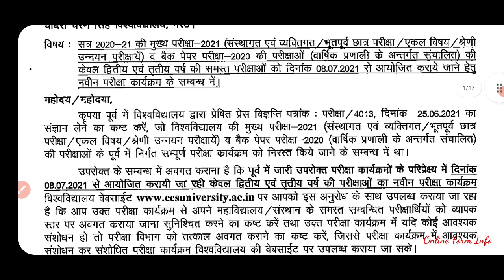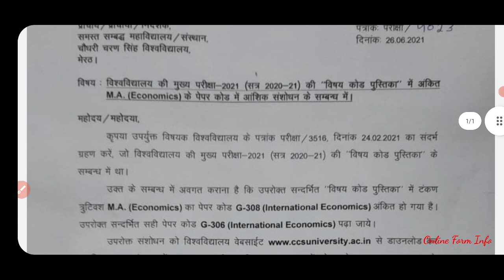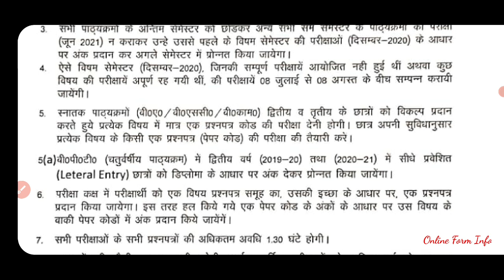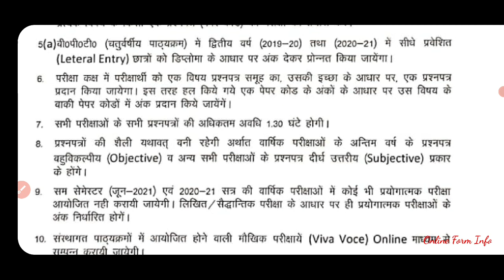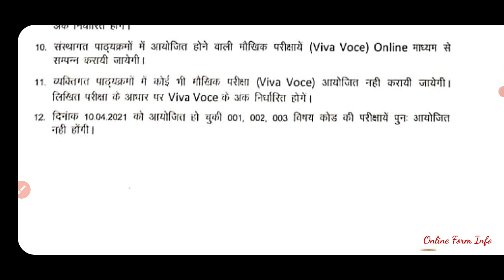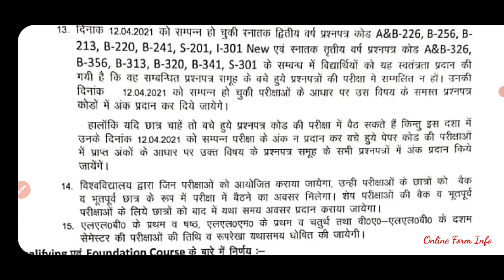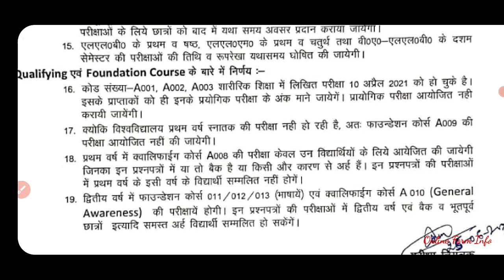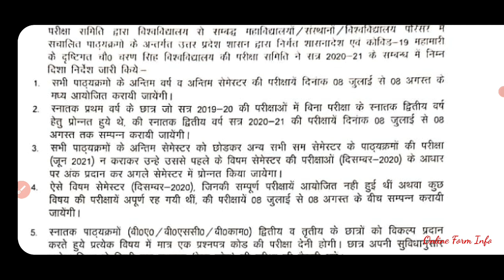नवीन परीक्षा कार्यक्रम एवं सम्बन्धित नियम | Online Form Info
CCS University itni jaldi Updated Date Sheet upload kar degi socha nahi tha, aaj iss video mein Uploaded Date Sheet aur uske saath kucch rules jo new apply hone waale hai discuss karenge issi video mein...